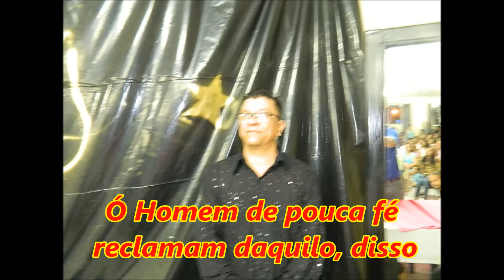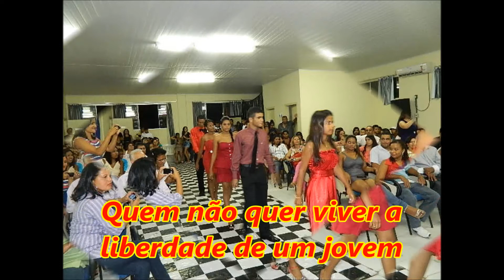FORMATURA DOS 3ºS ANOS - 2013 - ESCOLA ESTADUAL DR. JOÃO BERALDO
Este momento não foi apenas uma cerimônia de Conclusão da Educação Básica, não apenas mais um fim de ano, tudo aqui simboliza um ensaio para vôos mais altos, horizontes mais amplos, passos mais firmes a serem dados na vida deste jovens. É um momento em que os pais e a escola entrega aos jovens concluintes da nossa escola sua própria vida. Chegou o momento da,maioridade. Concluir o ensino Médio é focar mais ainda numa busca de sucesso, é estruturar melhor os sonhos. ajustar as metas e seguir sempre em frente. O artista já disse que o caminho só existe quando você você passa, deixa rastro, faz estrada. A canção da Negra Li é clara -  o mundo é de vocês, mas depende da conquista que envolve o dever de ser mais  responsável com o seu destino e com o da coletividade. Ser mais responsável com você mesmo para ser  verdadeiramente um cidadão.  Vocês estarão para sempre em nossos corações, pois, serão os nossos eternos alunos.